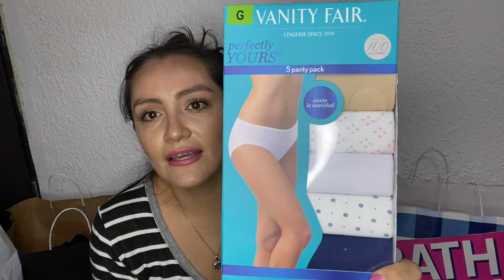CAZADORA DE OFERTAS BUEN FIN 2021 PT2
Mis guapas!!! Les dejo la parte 2!!!

Estas compitas son en Nike, Sam´s club, Costco y Petco!!!

Ponganse atentas a las "tranzas"  de las tiendas em esta temporada!!!